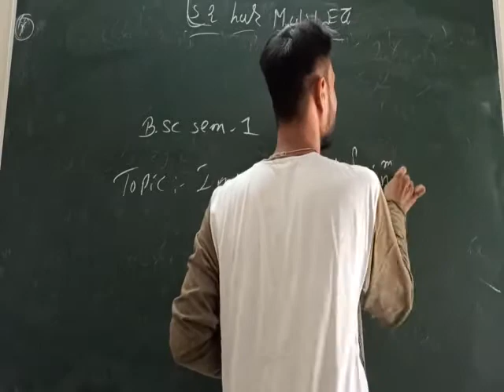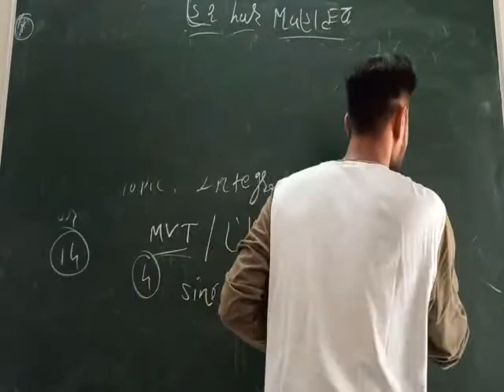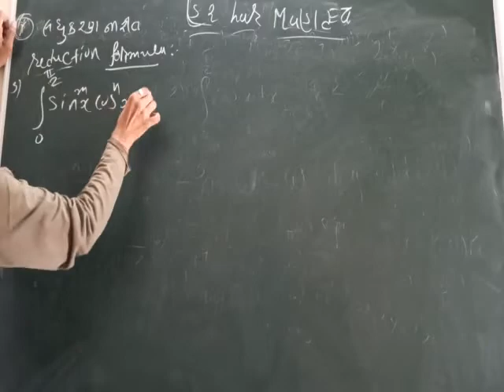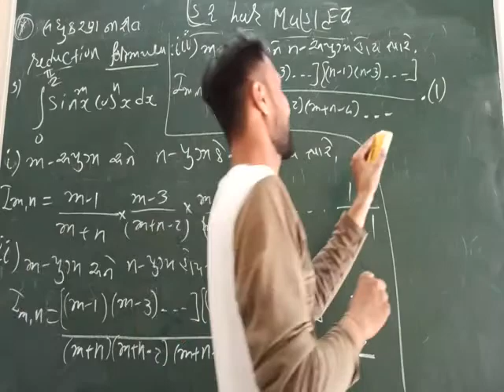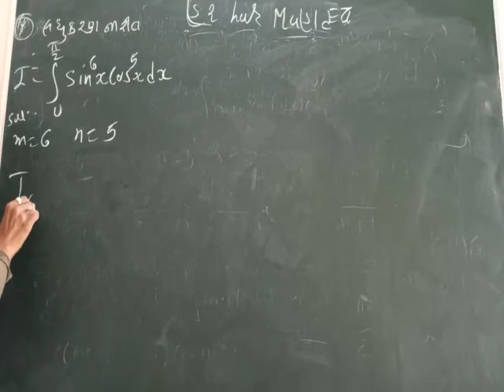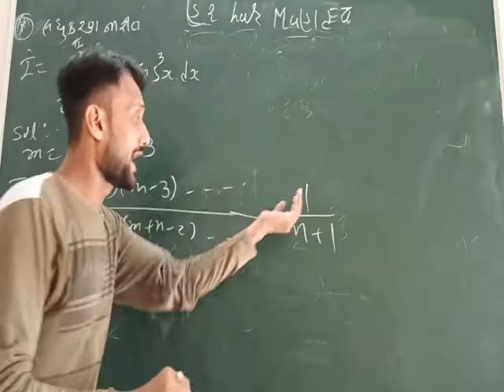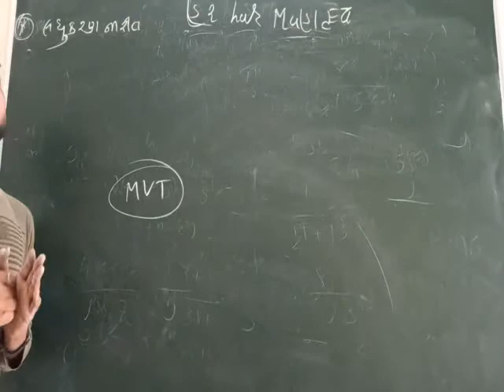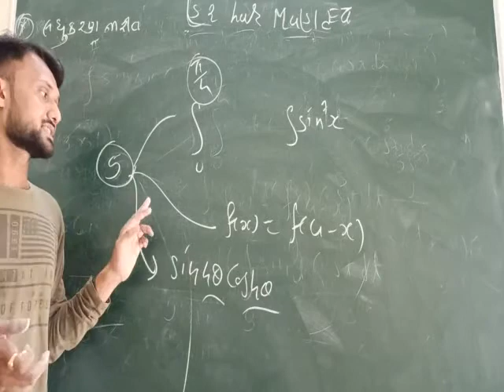shree Parekh science College ( S.F) Mathematics B.sc sem - 1 lecture - 8 paper - 103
example of integration by Vishal sir